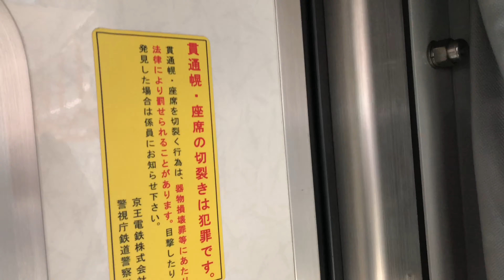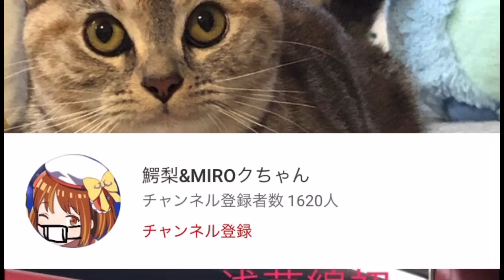貫通幌･座席の切り裂き多発❗京王9000系にイタズラ抑止の警告ステッカーと車内走行音｜貫通路の動き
近年車内での悪質なイタズラ、その多くが損壊行為です。他社でも張り紙がされています
がついに京王でも貼られました。